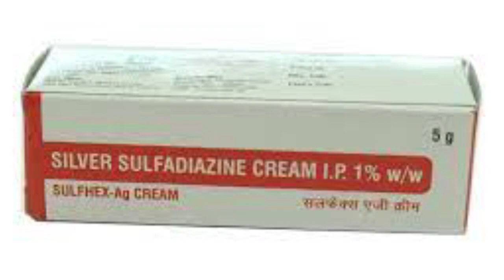CARA MENGATASI LUKA BAKAR AIR PANAS || CARA MENGATASI TERSIRAM AIR PANAS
Video ini membahas CARA MENGATASI LUKA BAKAR AIR PANAS || CARA MENGATASI TERSIRAM AIR PANAS.
Cara mengatasi luka bakar air panas dengan mendinginkan pakai air mengalir selama 20 menit. Luka bakar tidak boleh didinginkan dengan air es batu. Cara mengatasi luka bakar akibat air panas dengan mengoleskan petroleum jelly. Cara mengatasi luka bakar terkena air panas dengan gel lidah buaya. Cara mengatasi luka bakar ini tidak boleh diolesi dengan minyak esensial, mentega atau pasta gigi. Cara mengatasi luka terkena air panas dengan membawa ke dokter jika luka bakarnya parah. Cara mengatasi tersiram air panas dengan bioplacenton. Cara menangani luka bakar ini dengan silver sulfadiazine. Mengatasi luka bakar ini dengan merawat luka bakar. Obat luka bakar untuk mengurangi sakit dengan paracetamol dan ibupropen.